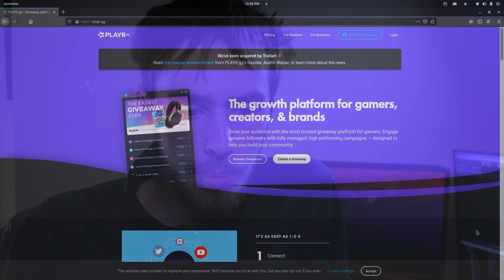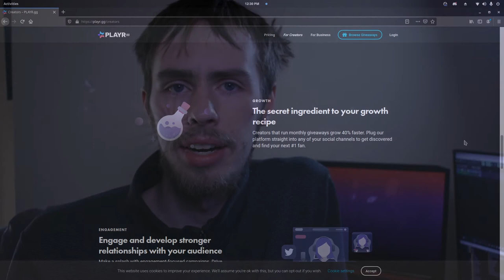What the HELL is Playr gg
Another of those "growth" platforms and while some can help this one is certainly sus. I take a look at Playr.gg and tell you straight to not poke this thing with a 10 foot barge pole.

I'm also now on Floatplane! If you wish to support me indirectly through Floatplane you now can.